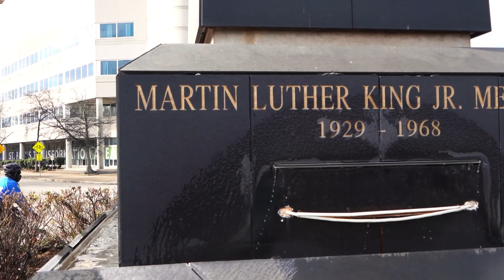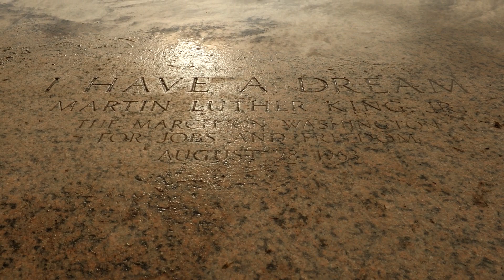Team Norfolk Remembers Dr. Martin Luther King Jr. in 2023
Our diverse group of City of Norfolk employees honor and remember the life and legacy of Dr. Martin Luther King Jr., and all he inspired with his advocation of equal rights and his "I Have A Dream..." speech that inspired millions through generations young and old. norfolkVA #757